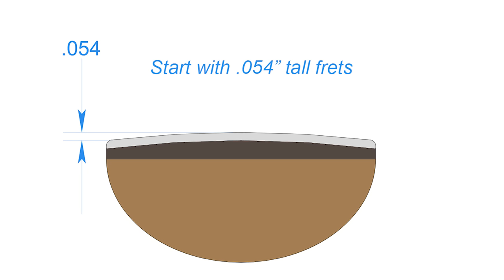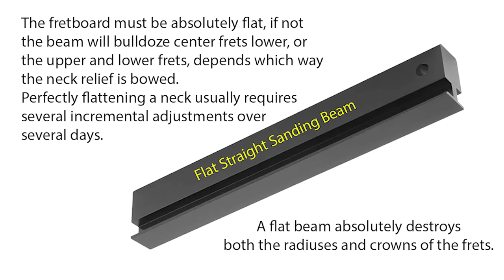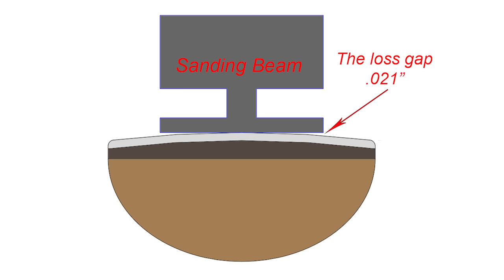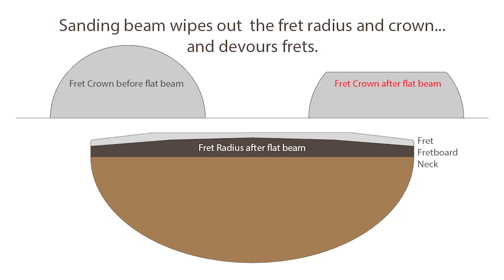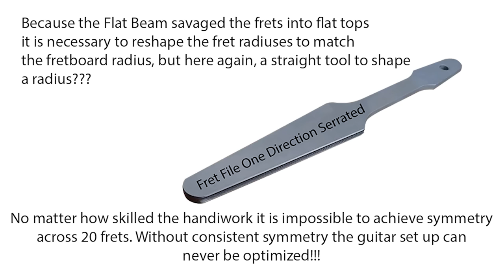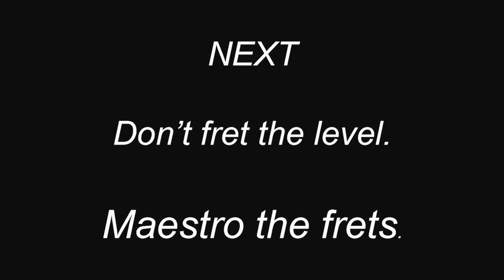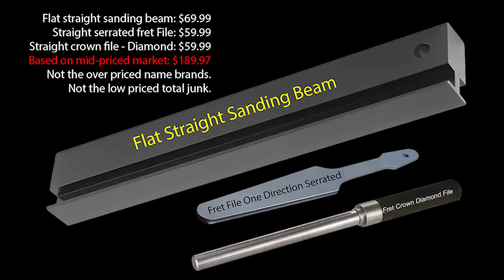Fret Leveling - Please view NEW videos for the all aluminum laser precision 2nd gen - links below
THIS VIDEO IS OUTDATED, PLEASE VIEW NEW VIDEOS
SEE latest Video posted 10-4-24

Why we level frets?
1. Fret Buzz
2. Fret Divots
3. New frets
4. Sort out a previous botched job

The benefits of doing it right: The Fret Radius must be symmetrical in conformity to the fretboard radius to be truly level.
1. Smooth play without the asymmetrical ups and downs
2. Improved bends that don’t fret out
3. Clear notes and balanced intonation
4. Purest slides.

Options for leveling Frets:
1. 19th century guesswork tools and rules – get rid of fret buzz and/or divots, and that’s about it.
2. PLEK the CNC fret leveling machine – no guesswork – symmetrical level the length of the fretboard and the width length of the frets. All the benefits of doing it right.
3. FretMaestro Do-It-Yourself CNC precision in the palm of your hand - no guesswork – symmetrical level the length of the fretboard and the width length of the frets. All the benefits of doing it right.

True level frets are not only level up and down the fretboard but also level across each fret, meaning that the fret must conform to the fretboard radius in perfect symmetry.

What makes FretMaestro CNC precision in the palm of your hand:
1. FretMaestro ensures that every fret is formed to perfect symmetry conforming to the fretboard radius, no high side, low side, or centers.
2. Controlled precision Depth of file cut in twelve .003” increments ensure precision fret height, every fret level at the same height.
3. Controlled precision Depth of file cut in twelve .003” increments saves a lot of fret material. Get many vs one or two fret level per set of frets. Save a lot of money.
4. Form even symmetrical crowns because the Maestro files are the female opposite of the fret, that is, compound radius, the radius the length of the fret and the radius at the width that is the crown.
5. FretMaestro levels, forms the radius and the crown at the same time.
6. Diamond file for cleanest cut. No skippy chatter marks or gouges.

FretMaestro is the first and only hand tool engineered to precision form the fret radius. Every other file is just a crown file that is straight with a single radius for the crown. It works well for the crown, but for the radius it relies upon expert skill that is compromised by unavoidable guesswork. No one can eyeball .003” let alone .001”. No one can precision freehand file 20-24 consecutive frets into identical clones.

FretMaestro used correctly delivers .0005” precision.

Fret Leveling - the hard way Vs the new easy way